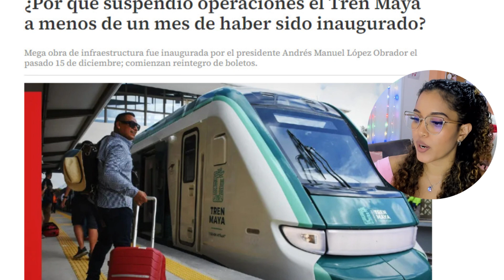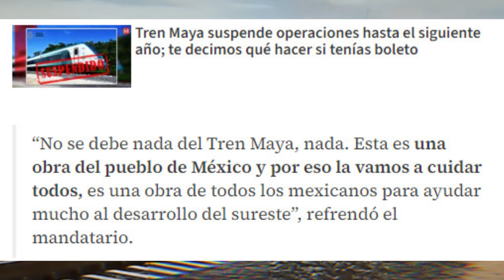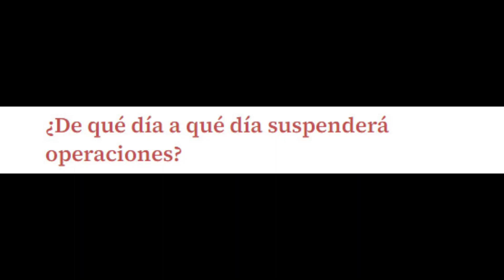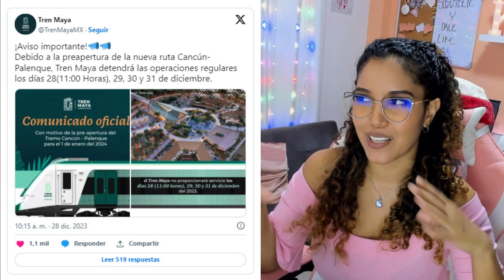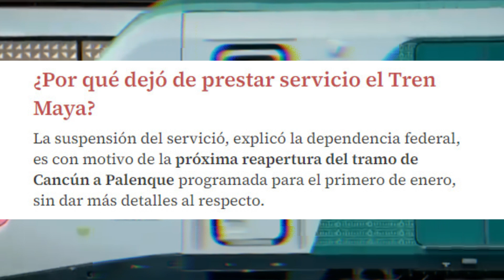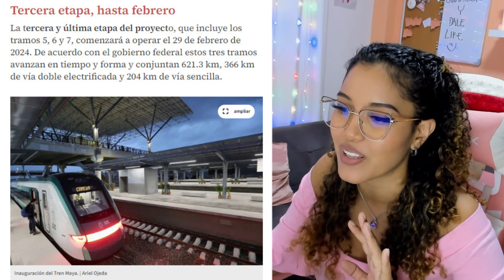¿Por qué SUSPENDIÓ operaciones el Tren Maya en MENOS de un MES? | Karla Marcela Reacciona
Fuente: Milenio

¿Por qué suspendió operaciones el Tren Maya a menos de un mes de haber sido inaugurado?